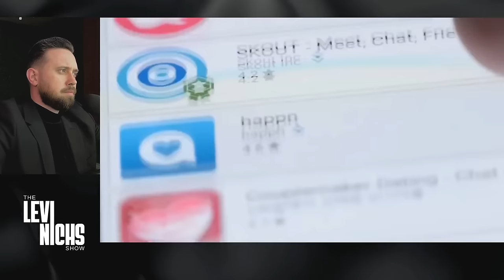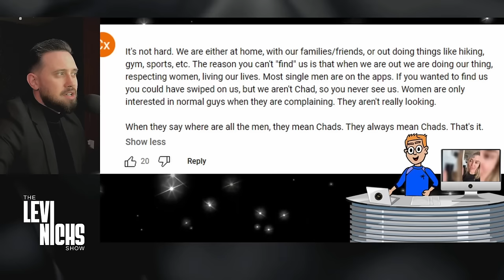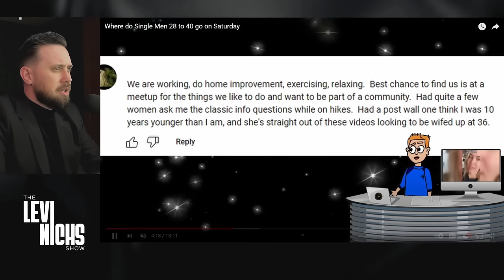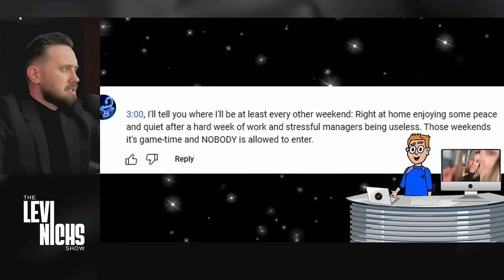Where Do Single Men 28 to 40 Go On Saturday?